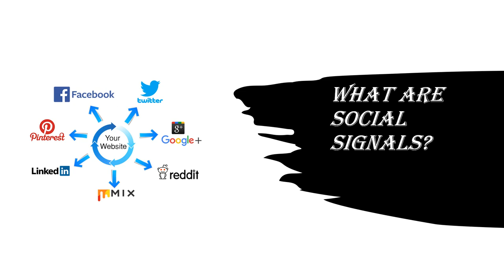What are Social Signals?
Social signals are indicators of the popularity and engagement of a piece of content on social media platforms. These signals can include likes, shares, comments, and other forms of engagement on platforms such as Facebook, Twitter, and Instagram.

Social signals are important for SEO because they can influence the visibility and ranking of a website or piece of content in search engine results. This is because search engines often use social signals as a way to gauge the popularity and relevance of a website or piece of content. For example, if a website or piece of content has a large number of likes, shares, and comments on social media platforms, it may be seen as more valuable and relevant by search engines and may rank higher in search results.

Overall, social signals are an important factor to consider when developing a digital marketing strategy and can help improve the visibility and ranking of a website or piece of content in search engine results.

💥💥Vieo Chapters💥💥
00:00 Universal SEO Tool
00:48 Building Dofollow Comment Backlink
03:50 Building Dofollow Forum Backlinks
14:32 Ending

This video includes: